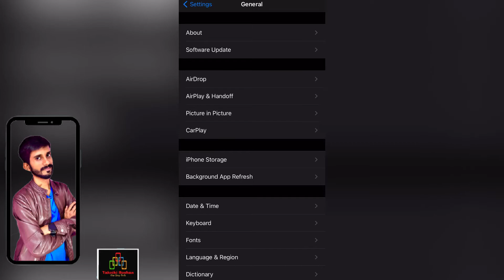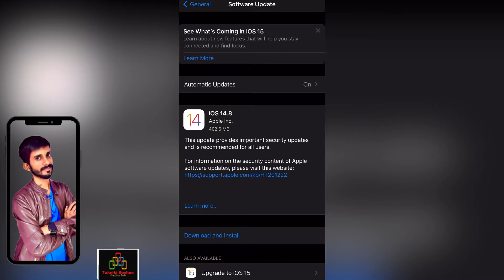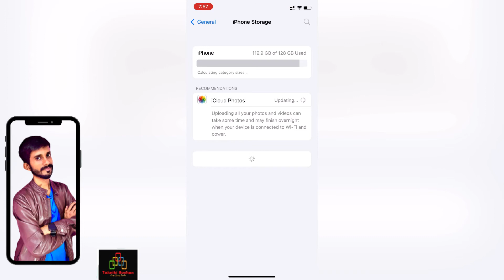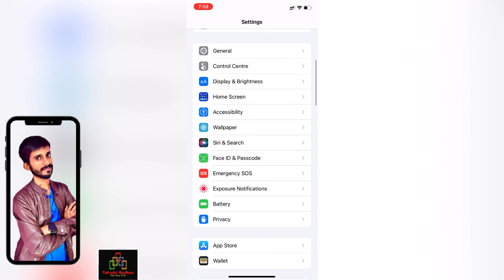iOS 15 official Stable version released| How to Download & which phones will get the update?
Is video me maine iOS 15 ke release n update ke bare me bataya hai, ummid hai apko video pasand ayegi.

Prime Membership Try

My setup:-

My Boya mic

My Phone:- My

My big Tripod

My mobile holder

My Gorilla Tripod

My laptop:-

My Wallpaper

takniki roshan

Ios15
iOS 15 update
iOS 15 release
iOS 15 final update
iPhone
iPhone 11
Which phones will get iOS 15 update

👍 Like this Video to Appreciate my Efforts for you Comment to recommend New Tech Topics and your demands Subscribe Takniki Roshan for more Tech, Tips and Tricks Videos Also, Tap on the Digital Mandir ki Ghanti 🔔 for Technical Aashirwad as Daily Notifications.